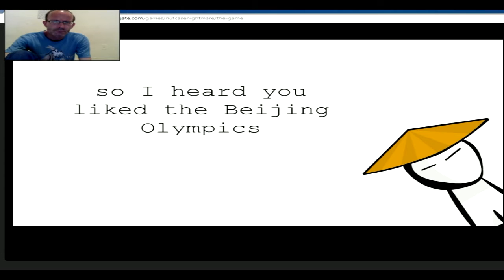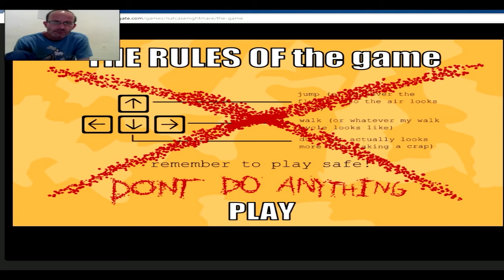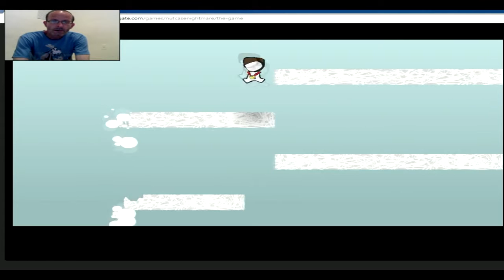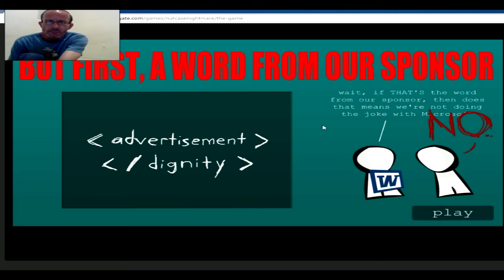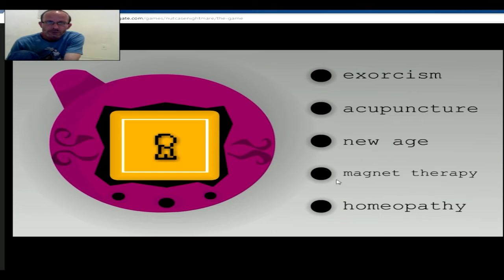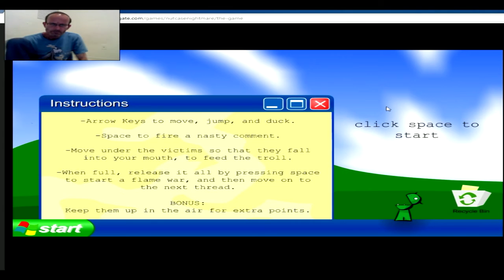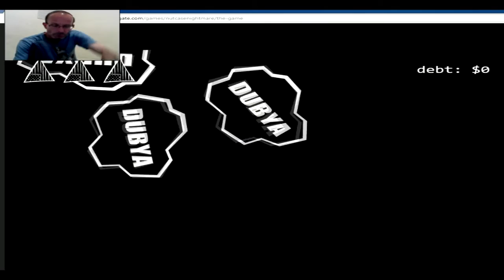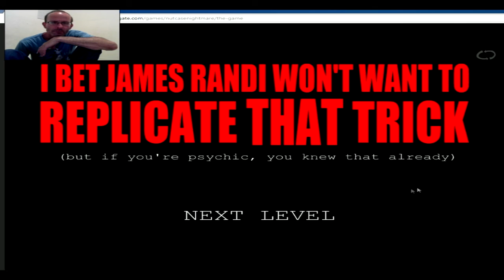39 Levels Of Parody Fun! | Let's Play "The Game"